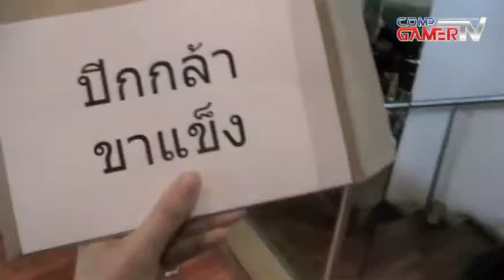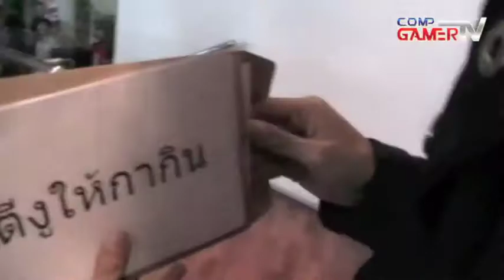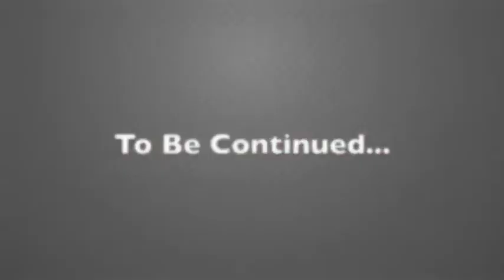CompgamerTV 1st Anniversary Iris Online Mini Game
Happy Birthday ครบรอบ 1 ปี เกม Iris Online พบกับความสนุก ของการเล่นเกมปริศนาทายคำ